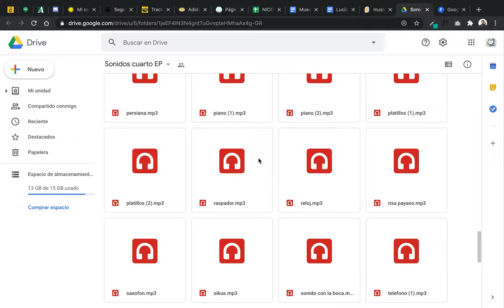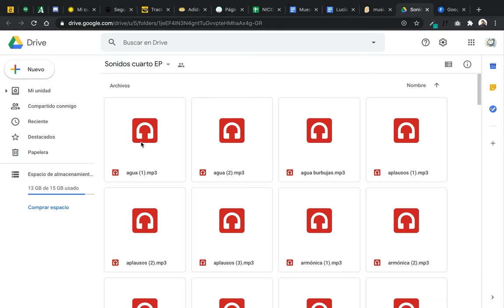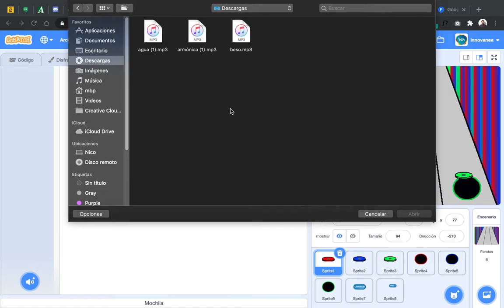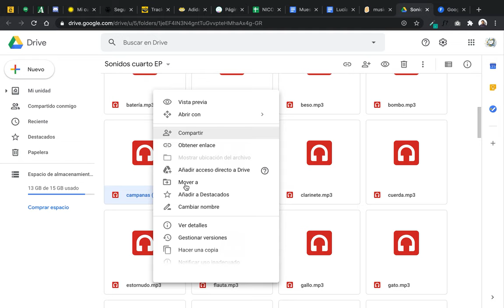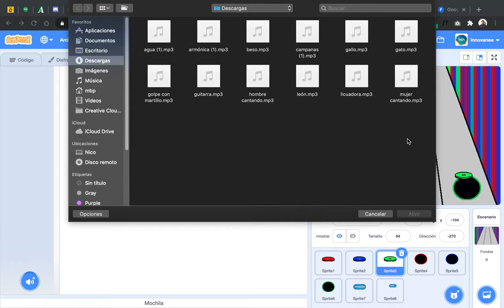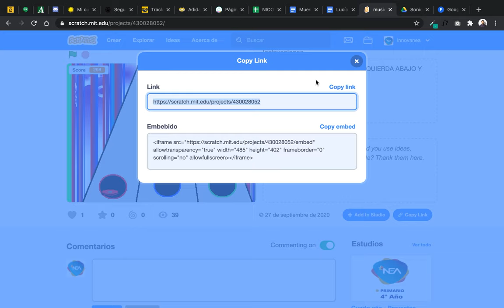INNOVANEA_Tutorial_GuitarHero en Scratch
** GUITAR HERO EN SCRATCH **

Proyecto en articulación con música donde los alumnos van a generar sus propias melodías aleatorias utilizando el banco de sonidos de 4to. A partir de la herramienta de hacer sonar un sonido aleatorio van a generar sus producciones.